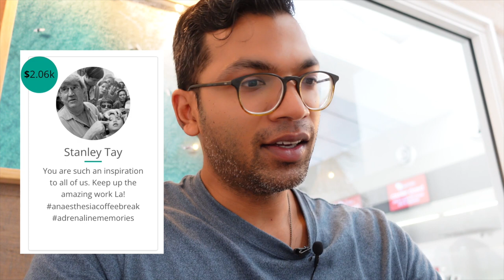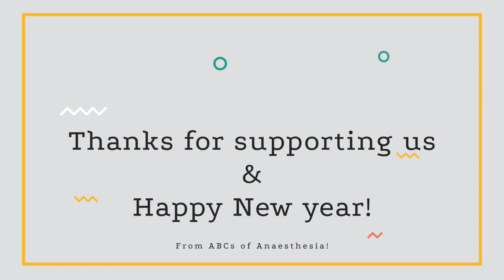ABCs of Anaesthesia and IExcel donation to Asylum Seeker Resource Centre and Fred Hollows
A big thanks to Dr Narguess and Dr Stan for their amazing work on i-Excel and Adrenaline Memories